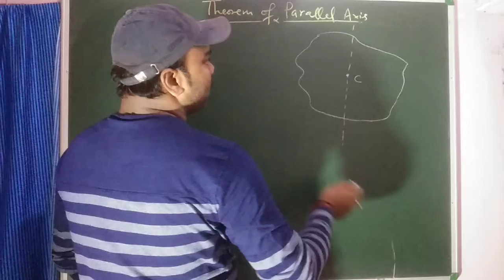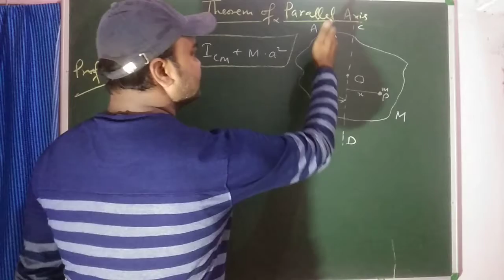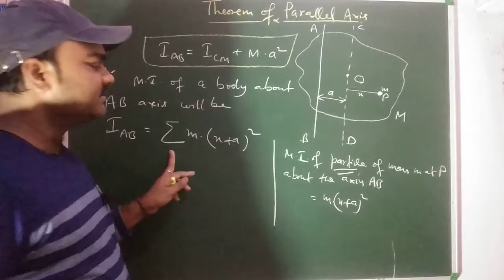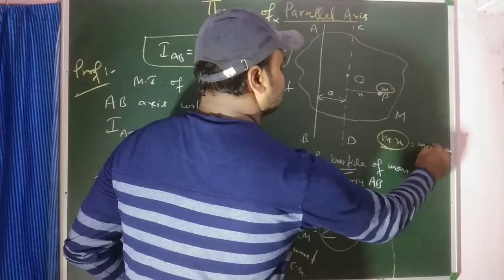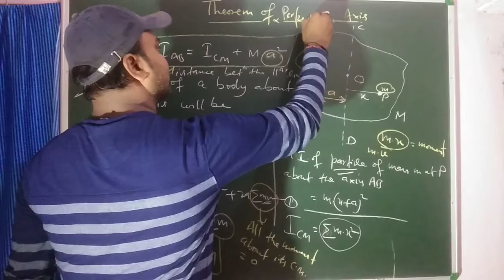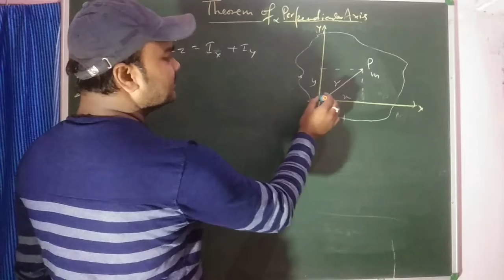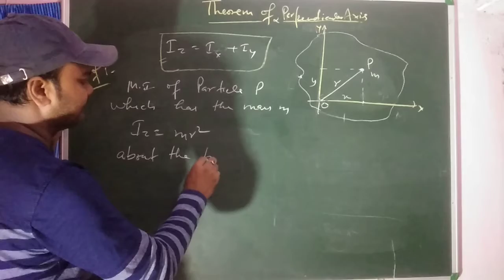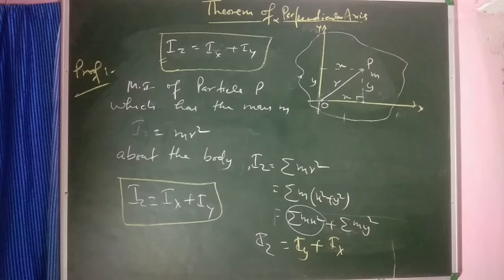Theorem of Parallel axis, Theorem of Perpendicular axis, Statement and proof with full explanation.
This video is very useful for all the students who preparing for any Physics entrance exam OR also useful for first year students because it is related to their exams.